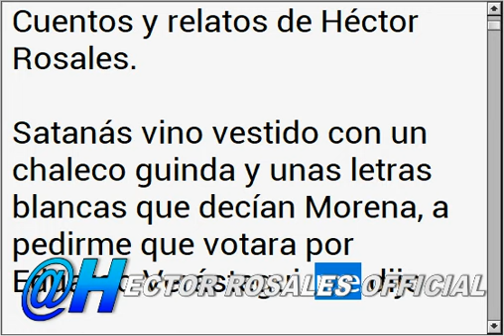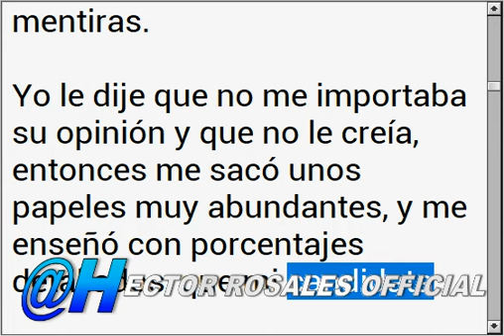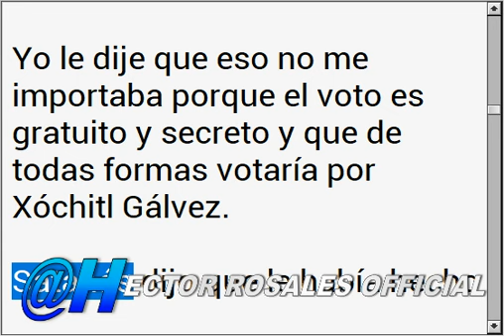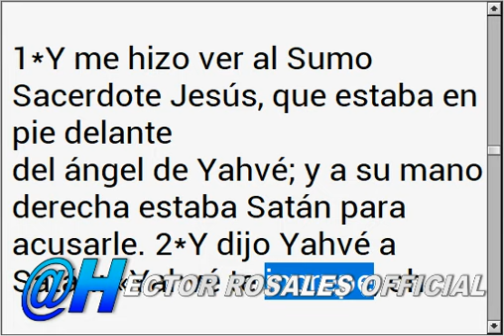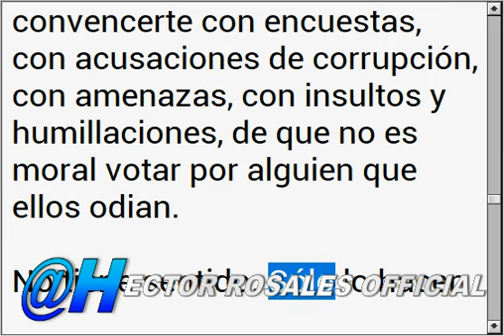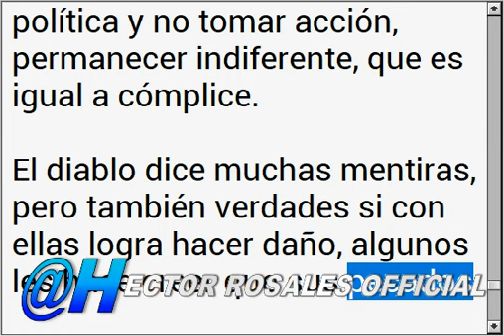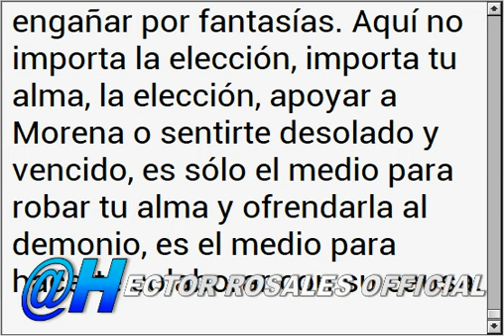04 OCT 23 | Satán me pidió votar por Eduardo Verastegui [Zacarías 3 "El acusador"]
04 OCT 23 | Satán me pidió votar por Eduardo Verastegui [Cuentos y relatos]